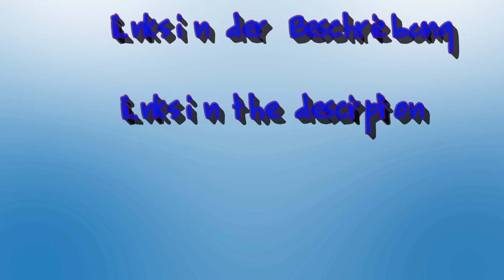Who's most Likely to.../wer würde am ehesten...Challenge mit LisaandLena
Das sind Video's von We The Unicorns links weiter unten ;)
ich hoffe das Video gefällt euch^^ Euer Shadowlelinator

Links zu mir (Shadowlelinator)
► Musically: Shadowlelinator

Dream it & do it

Video edited by Shadowlelinator